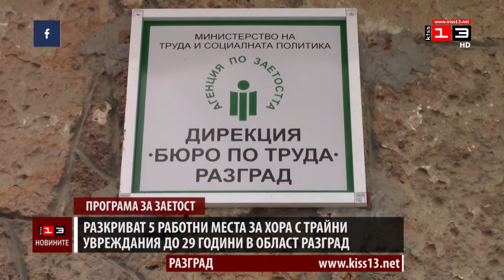Разкриват 5 работни места за хора с трайни увреждания до 29 години в Област Разград